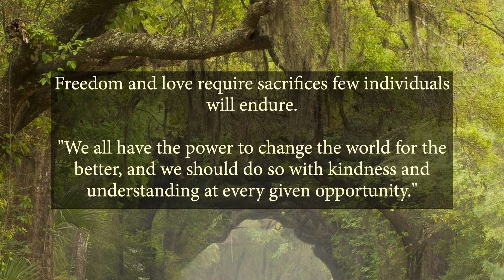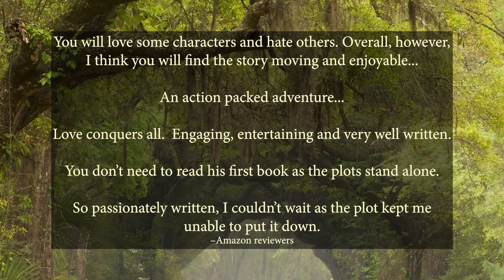A Rebel's Road Home: sequel to "A Northern Rebel" by John J Schaffer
After the Civil War, Delilah and Jameson Hartford return to their plantation in the south in an attempt to help rebuild it and save their people and an unfriendly town after the ravages of war. They are challenged with a myriad of complications, including: rekindled old flames, familiar biases, hostile outside forces, a devastating plague and a deranged murderer all within a distraught and sometimes vicious environment. Each new trial strains their resolve and love for each other. Can they succeed against such overwhelming odds? Freedom and love require sacrifices few individuals will endure.

Biography
John J Schaffer has always enjoyed writing. He graduated receiving a BS degree majoring in Marketing, with a minor in Psychology. Working in advertising for various major pharmaceutical and industrial corporations, he created, wrote and produced a wide range of promotional materials and literature for dissemination to physicians and sales representatives, winning awards for his works. He has a vivid imagination for creating memorable characters and situations, being able to bring an original idea to life. "A Northern Rebel" is John’s first novel, and due to an overwhelming response, he penned the sequel, A Rebel's Road Home," which is the exciting conclusion to this fascinating and poignant saga. John plays guitar and also writes songs, receiving accolades for his original compositions while being a part of a rock group in the 70’s. Check out his CD, "Junction 35." He has also played and sang at church services during that time period. John was born in Elizabeth and currently resides in Old Bridge Township, New Jersey.